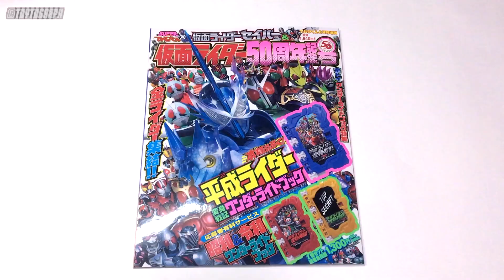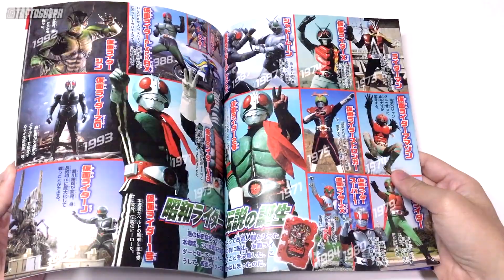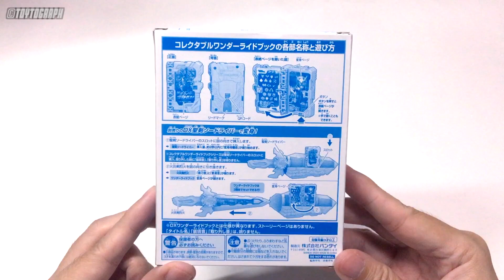ตำนานเฮย์เซย์ไรเดอร์ - KAMEN RIDER SABER - HEISEI RIDER HENSHIN SENKI WRB REVIEW รีวิว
รีวิว เฮย์เซย์ไรเดอร์เฮนชินเซนกิ วันเดอร์ไรด์บุ๊ค ชุดหนังสือที่ทำมาฉลองการครบรอบ 50 ปีคาเมนไรเดอร์ ที่จะทำมาพร้อมกับนิตยสาร Super เทเลบิคุง

00:00 INTRO
00:15 UNBOXING
02:14 HEISEI RIDER HENSHIN SENKI WONDER RIDE BOOK
03:15 เล่นกับ SEIKEN SWORDRIVER
10:36 COMMENTS

【สรุปเรื่องราวและพูดคุย คาเมนไรเดอร์ เซเบอร์】

【รีวิวของเล่นจาก คาเมนไรเดอร์ เซเบอร์】